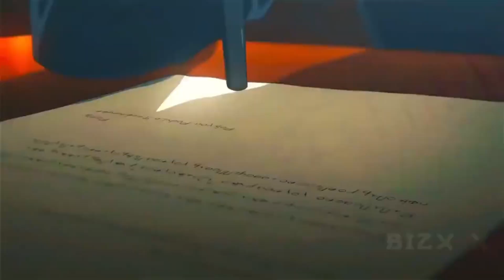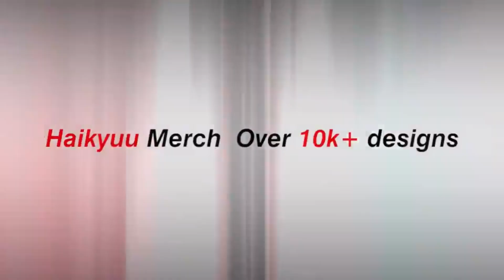NARUTO TIKTOK EDITS COMPILATION #9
Naruto TikTok Compilation💣 / Naruto Edits 🔥 / Badass Moments